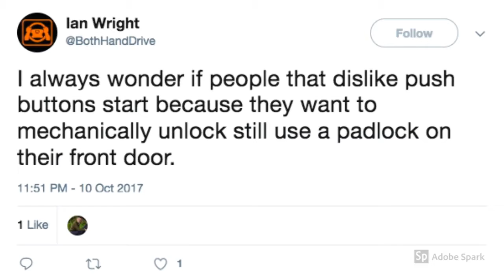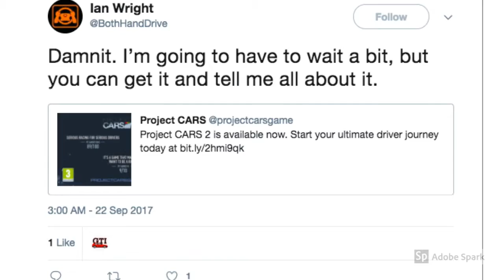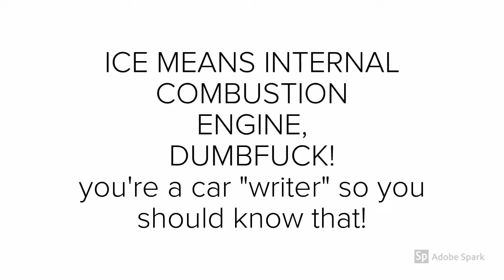More Ian Wright Fails AGAIN